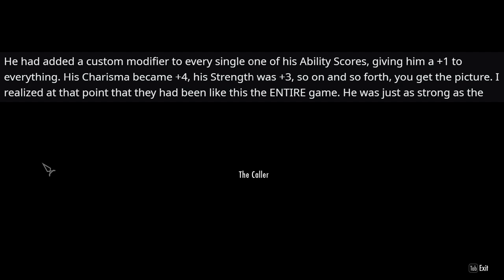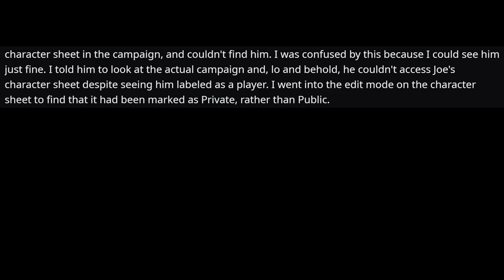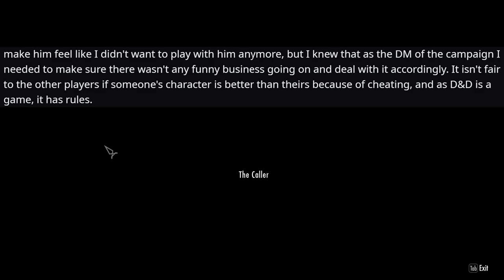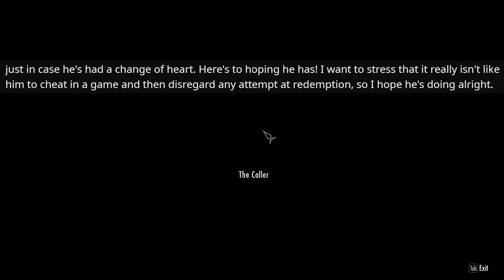DM's Close Friend Won't Stop Cheating